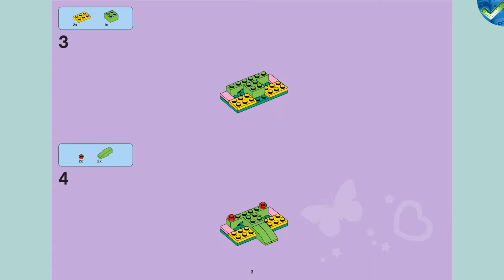41020 Hedgehog's Hideaway LEGO® Friends Model-B Manual at the Brickmanuals Instruction Archive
LEGO®-Setdescription:
Build a hideaway for the hedgehog, then take care of her online!
Rake up the leaves and build an awesome autumn burrow for the hedgehog. Cover the entrance with leaves when she's inside! Feed her the apple and put the pretty bow in her hair. Help make her the happiest hedgehog in Heartlake City! Take care of the hedgehog online at LEGO.com/friends and download more building inspiration. Combine with 41021 Poodle's Little Palace and 41022 Bunny's Hutch to create a bigger house or playground for all 3 animals with the building instructions available on LEGO.com/friends.
• Features hedgehog, autumn leaf pile, burrow, rake and an apple
• Rake the leaves to help the hedgehog burrow!
• Close the leaves over the hedgehog's burrow when she's inside!
• Feed the apple to the hedgehog!
• Take care of the hedgehog online, or find more building inspiration at LEGO.com/friends!
• Combine with 41021 Poodle's Little Palace and 41022 Bunny's Hutch to create a bigger house or playground for all 3 animals with the building instructions available on LEGO.com/friends
• LEGO® Friends pieces are fully compatible with all LEGO bricks
• Collect all of the LEGO Friends sets for a whole world of LEGO Friends fun!
• Measures over 1" (3cm) high, 1" (3cm) wide and 3" (9cm) long